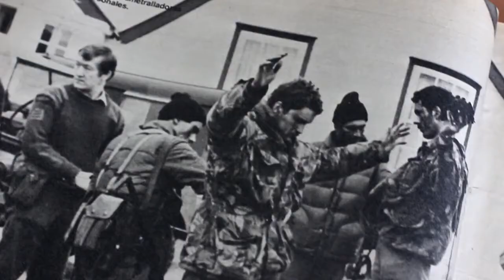Hugo Robert: Ideas para recuperar la soberanía perdida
En este capítulo parte del proyecto denominado Soberanía Territorial y Marítima: en defensa de los derechos plenos sobre territorio argentino Hugo Robert, vicepresidente del CECIM La Plata nos propone algunas ideas para desarrollar pensamiento hacia el Atlántico Sur y transferir la idea de recuperar la soberanía perdida a toda la sociedad argentina.

Equipo de realización: Jimena Espinoza, Julián Cáneva, Malena Escalante, Fausto Vitale, José Giménez.